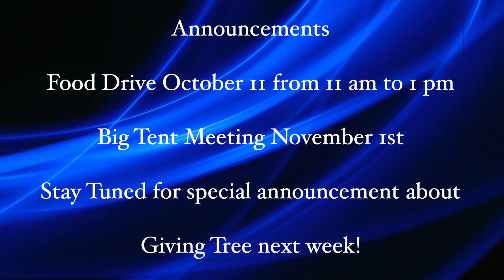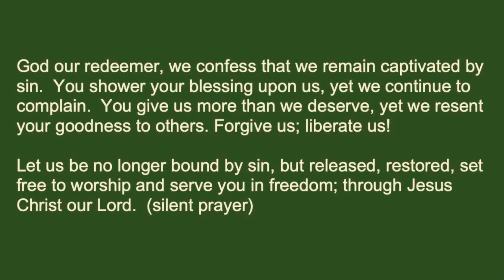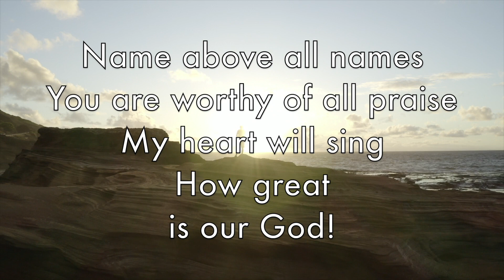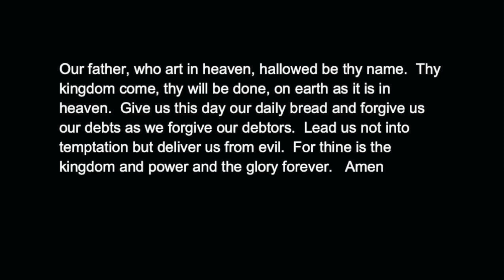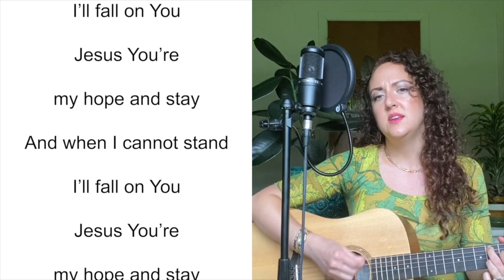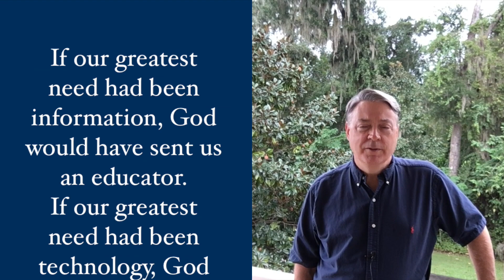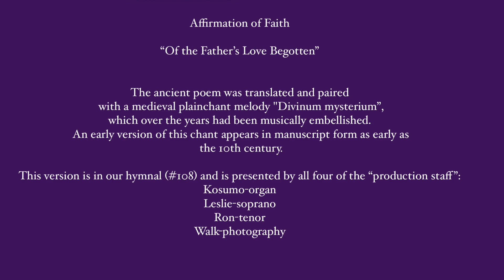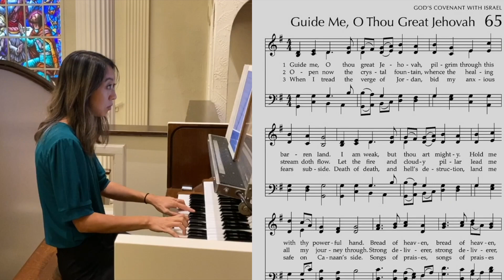September 20, 2020 worship service at First Presbyterian Church Ocala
Weekly Sunday service with First Presbyterian Church Ocala led by Rev Dr Ron Watson for September 20, 2020